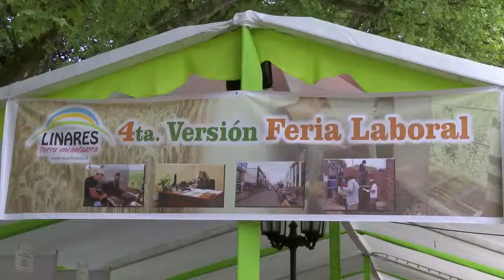4º Feria Laboral en Linares